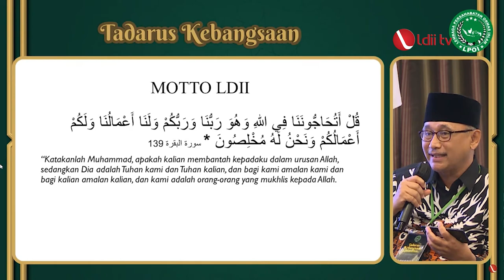LDII TV: LDII Tegaskan Komitmen Terhadap Pancasila Saat Tadarus Kebangsaan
Lembaga Persahabatan Ormas Islam (LPOI) menggelar Tadarus Kebangsaan dan Penyusunan Roadmap Kepemimpinan Muslim Indonesia dengan mengundang Menkopolhukam RI Mahfud MD sebagai Keynote Speaker di Hotel Royal Kuningan, Jakarta, Sabtu (25/3).

Kegiatan itu dihadiri Kementerian Agama, TNI-Polri, BIN, Kepala BNPT Boy Rafli Amar, Kejaksaan Agung, Lemhanas, Wakil Ketua Majelis Ulama Indonesia Marsudi Syuhud dan ormas-ormas Islam termasuk LDII.

Facebook : Lembaga Dakwah Islam Indonesia